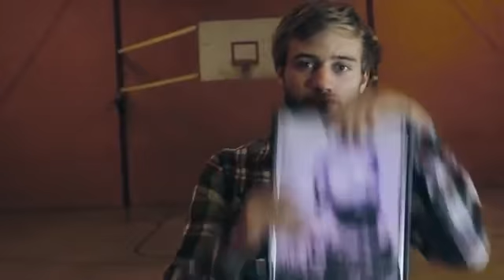'12 Vid Contest: The Hots for Hotschedules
HotSchedules 2012 "My Life, My Schedule" Video Contest entry by Paul Beauchamp